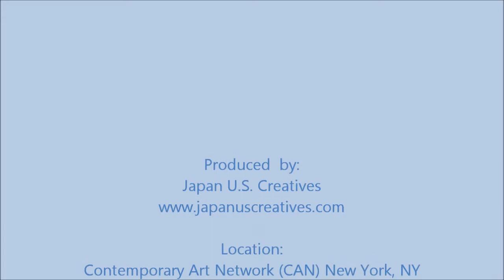Kunio Suzuki at his gallery party in New York city